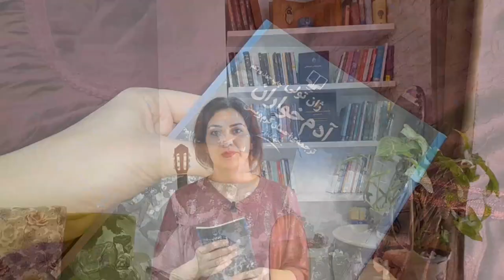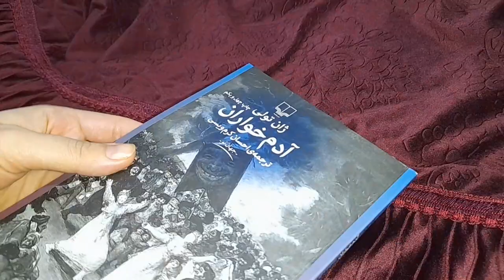بررسی کتاب آدمخواران |یک فاجعه تاریخی که دید ما رو نسبت به مفهوم اتحاد تغییر میده |معرفی کتاب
سلام بچه ها چطورین؟ به کانال خودتون خوش اومدین
تو ابن ویدیو معرفی یه کتاب جذاب دیگه رو داریم که البته برای همه مناسب نیست
رمان "آدم خواران" نوشته "ژان تولی" که مطمئنا اسمش رو شنیدین و بعد از مغازه خودکشی معروف شده..
تو این ویدئو، از "کتاب آدم خواران" حرف زدم از حسی که بهش دارم گفتم و سوالاتی که تو ذهنمه رو بیان کردم
پس لطفا حتما ویدیو رو تا آخر ببینین و به سوالات منم جواب بدین..
راستی یادتون نره برای دوستانتون هم بفرستین
مرسی که کانال رو سابسکرایب میکنین ویدیو رو لایک میکنین و با نظرات سازنده تون به بهتر شدن محتوای کانال کمک میکنین

کتاب
معرفی کتاب
کتابخوانی
کتاب جدید
کتاب صوتی
مطالعه
معرفی کتاب خوب
کتاب خوانی
رمان
پیشنهاد کتاب خوب
کتاب باز
بلاگر کتاب
کتابخانه